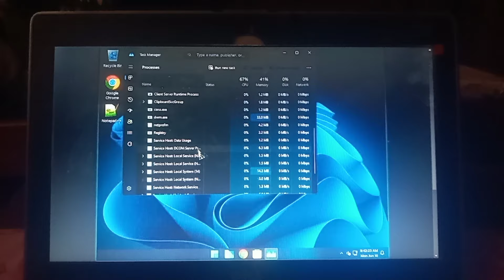Windows 11 x64 Lite 24H2 BSOD CollabVM (Updated to 24H2!)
Updated 24H2 UserVM